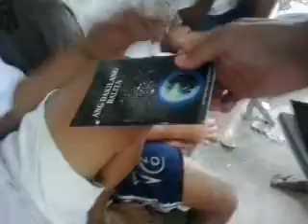arayat masjid pampanga.... traysikel2